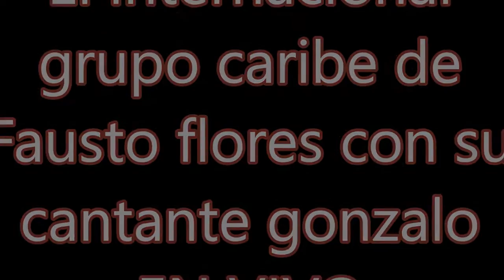INTERNACIONAL GRUPO CARIBE DE FAUSTO FLORES CORTEZ EN VIVO CON SU CANTANTE GONZALO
EN VIVO SOLO EXITOS